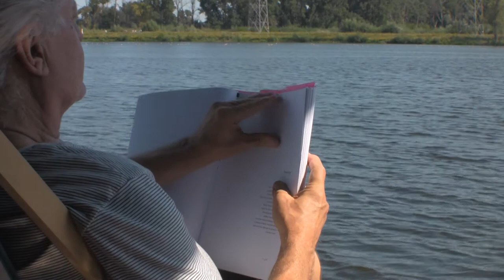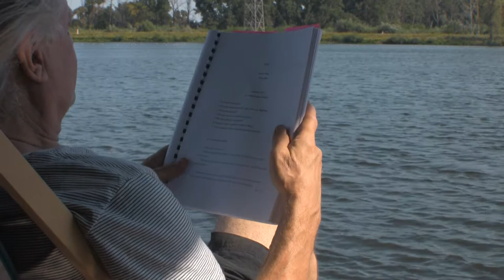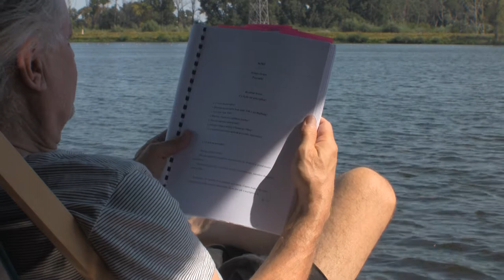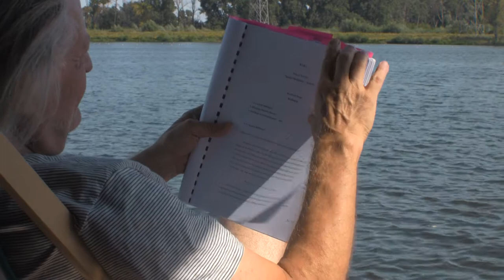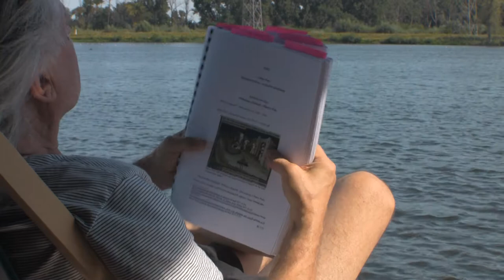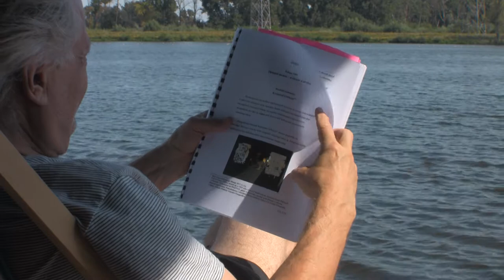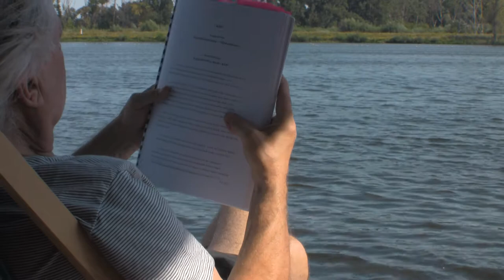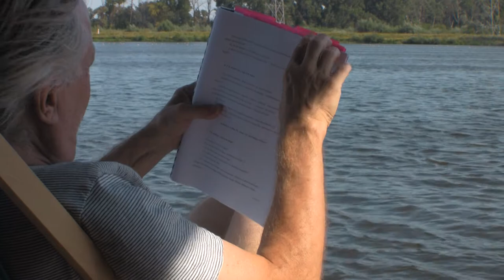MetaMemory20, spis treści, cz.1, 20200821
Ekeperymentalne czytanie spisu treści.